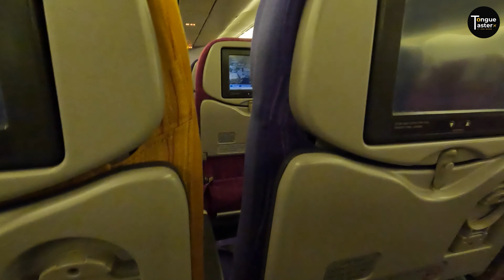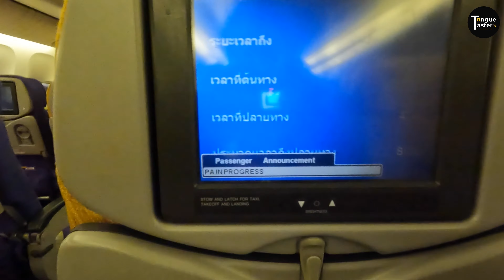Thai Airways Food Review | Delhi To Bangkok | Thailand Street Food|Tongue Taster| Thailand Food Tour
Hello Guys Hows everyone , So Gys i have started my Thailand food with Thai Airways . Guys this is one of the best flights from delhi to bangkok and if we talk about their food , one of the best and fresh thai food they provide and Drinks also.